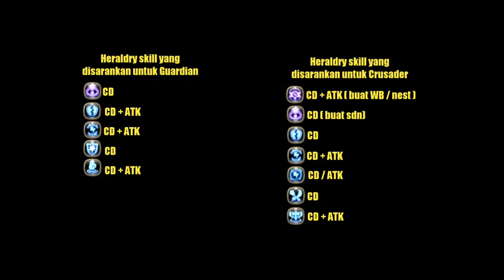Cara Build Crusader & Guardian jadi tank/semi dps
Link Pendaftaran :

( sementara regist manual di discord)

Full Size : 3.7 GB